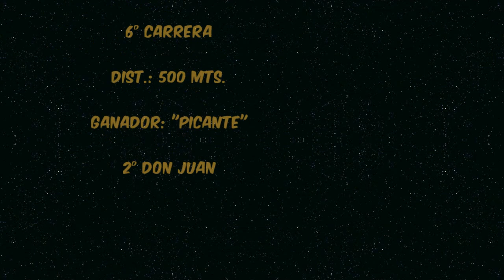6° carrera "Picante" Viedma 20-12-20